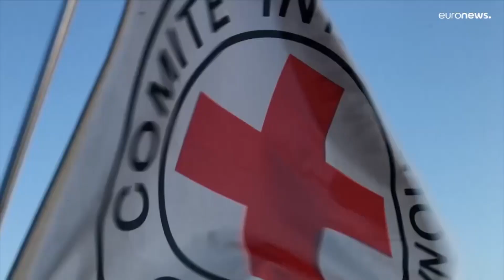Cagliari. Giornata Mondiale del Rifugiato. L'impegno della Caritas Diocesana 21 06 23